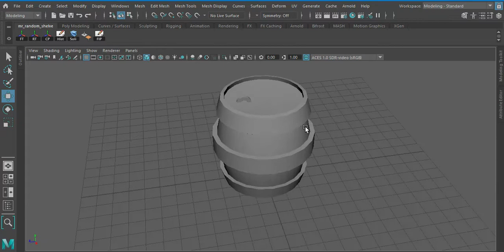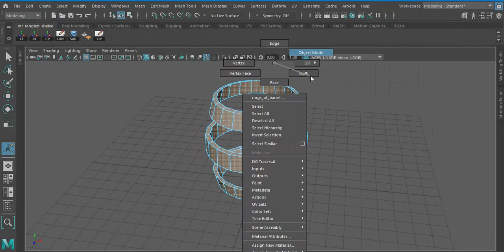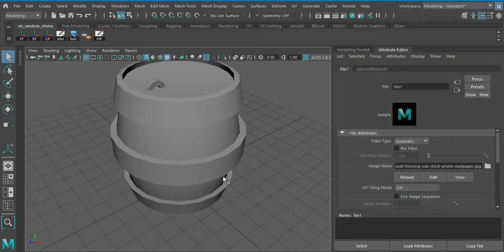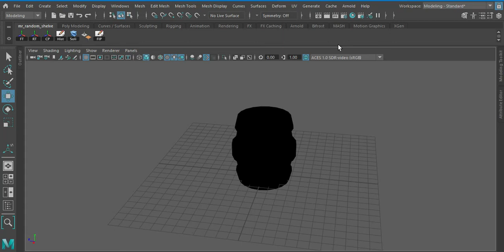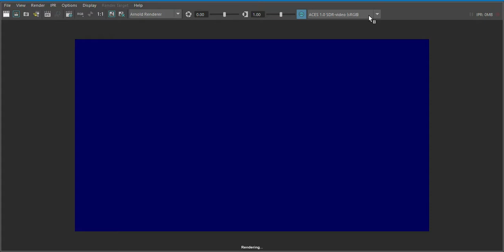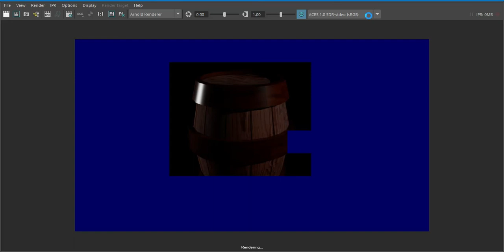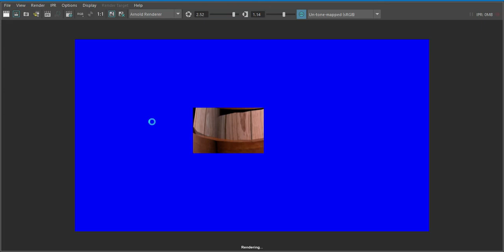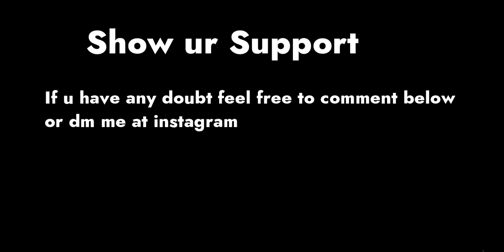Easy Barrel Modelling || Part 2 || Maya 2022.2 || 3D Cafe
Hey there Buddy..
Welcome back to 3D Cafe , this is part 2 of easy Barrel Modelling ..and this will include UV Mapping, Texturing and Rendering in the Easiest way Possible.

Till then.. Have Fun
Peace ✌